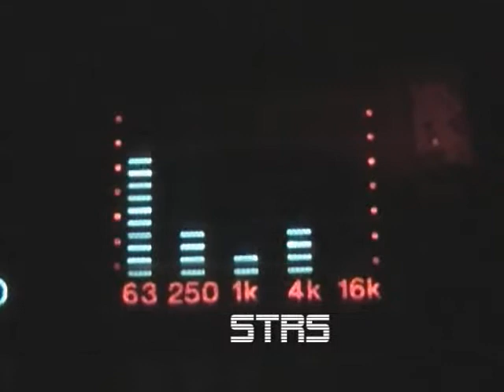WZ Prod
Présentation partielle de WZ Prod (street production)